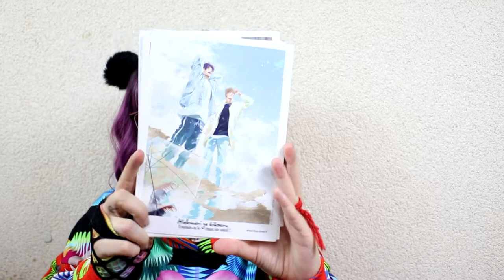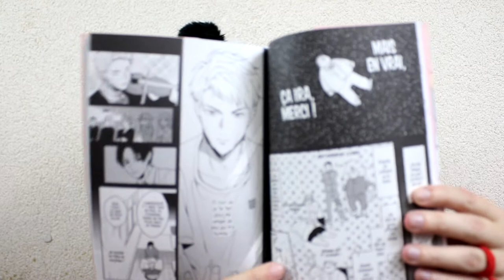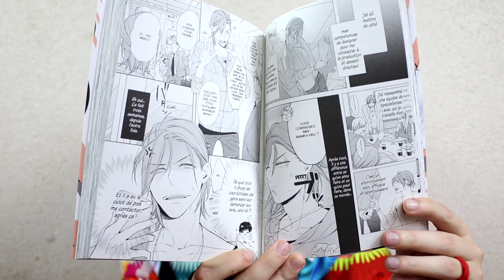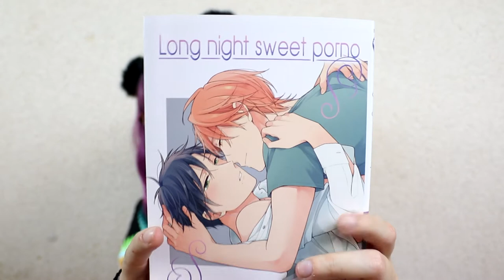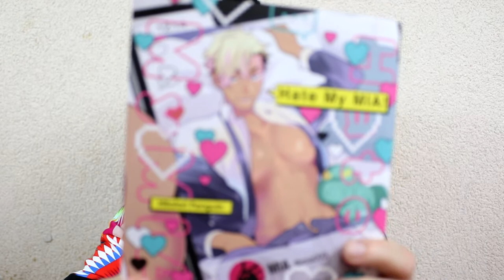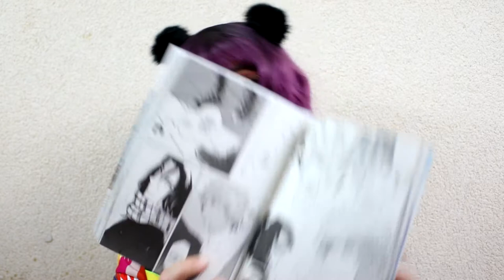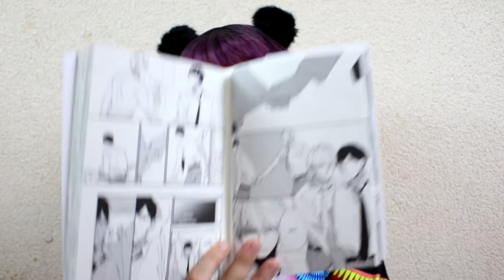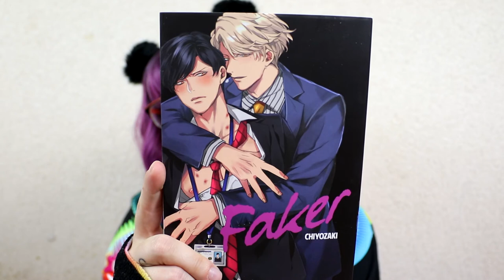Ma première collab avec Hana Book - 13 mangas ?!?!?